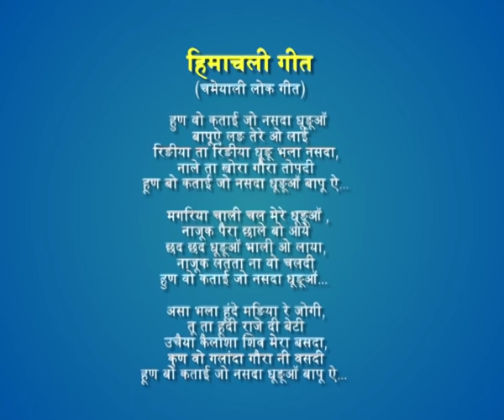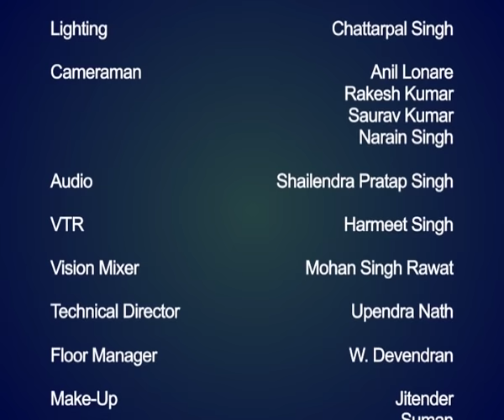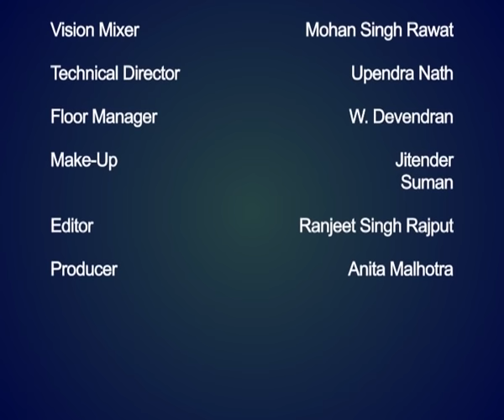Himachal Pradesh-Lok Geet / हिमाचल प्रदेश- लोकगीत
यह विडियो हिमाचल प्रदेश की लोकगीत का है जो केन्‍द्रीय विद्यालय के शिक्षकों द्वारा प्रस्‍तुत किया गया है।